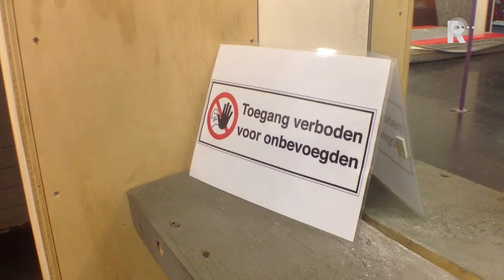Freerunning en Tricking steeds populairder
"Freerunning en tricking wordt steed vaker gedaan", vertelt de Rotterdamse Onur Eren, professioneel freerunner. Volgens hem komt dat onder meer doordat er tegenwoordig niet per se buiten geoefend moet worden. Op de Tandwielstraat in Rotterdam staat namelijk een indoor trainingsbaan.

   Lees meer: 'Freerunning en tricking zijn een hype'